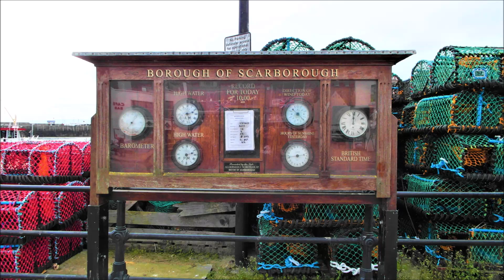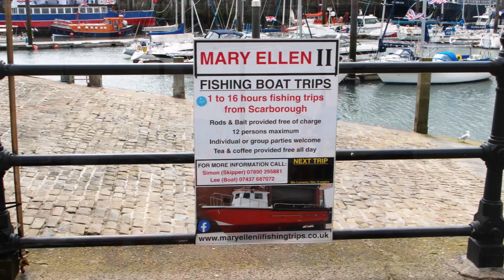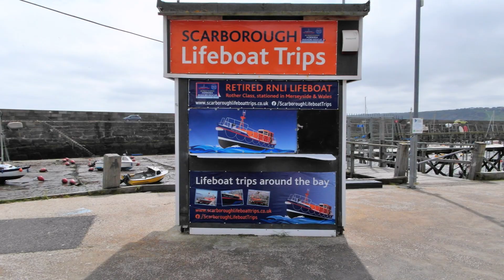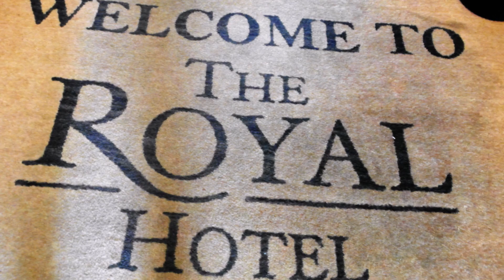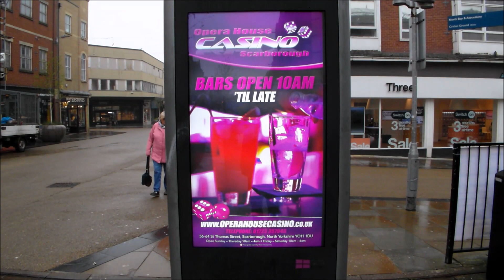Scarborough and Heartbeat Country